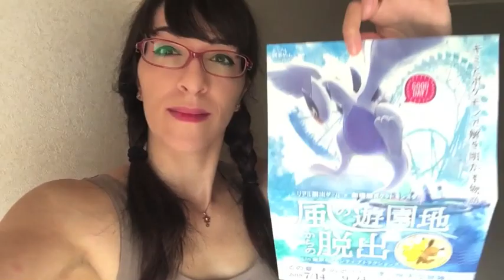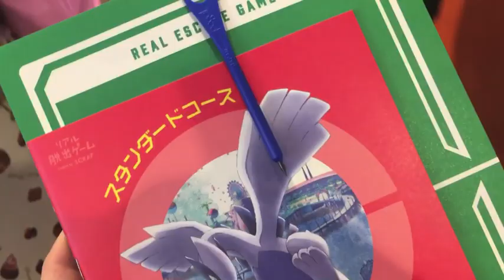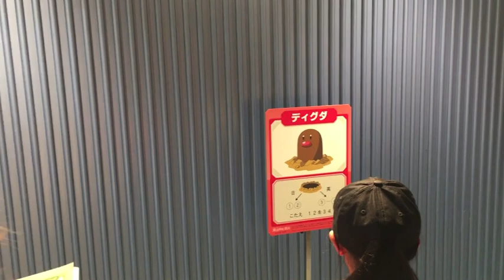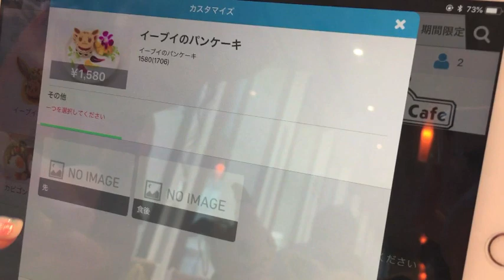Ein wahnsinnig heißer Pokémon Tag [ENG Sub]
Wie davor schon angekündigt, kommt hier mein Bericht über den Pokémon Escape Room im Tokyo Dome City. Allerdings war es kein "Room" in dem Sinne, sondern eine Art Schnitzeljagd, die sich über den ganzen Park erstreckt hat im Rahmen des neuen Pokémon Films, der aktuell in den Kinos läuft.
Ich war mit Eli unterwegs und wir haben leider echt gemerkt, dass das Wetter eine Nummer zu groß für uns war und wie diesem nach und nach erlagen.

Hinterher waren Yoko und ich alleine noch im Pokémon Café. Hier gibt es zur Zeit ein erweitertes Menü und auch die Dekoration wurde sommerlich verändert für etwas Alola Feeling.

Darüber würde ich mich sehr freuen.

Musikalische Untermalung: "Cooking Poffins" aus dem Pokémon Soundtrack

A Pokémon Day on Fire

As announced here’s my video about the Pokémon Escape Room in Tokyo Dome City. At least it’s not a single „room“. It’s a game which is spread in the whole amusement park.
It’s designed in the context of the new Pokémon movie which is acutal airing in Japan’s cinemas.
It started the adventure together with Eli, but we noticed that it was getting too hot and we had to retire one by one.

I went to the Pokémon Café together with Yoko afterwards. There’s a new menu available at the moment. They even changed the decoration in a very summer fitting style with an Alola breeze.

I’d be very fond of it.